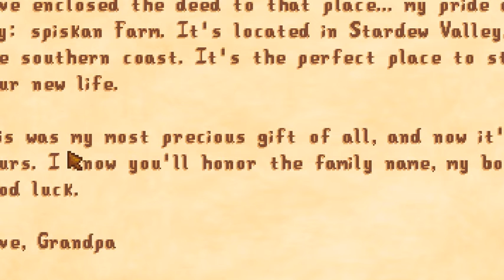играта ме кефи много 1ep